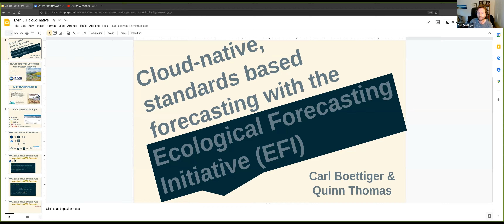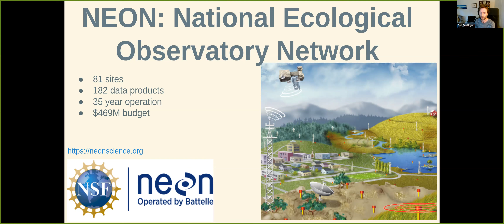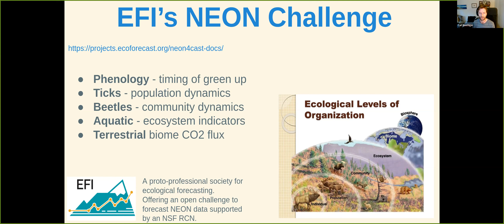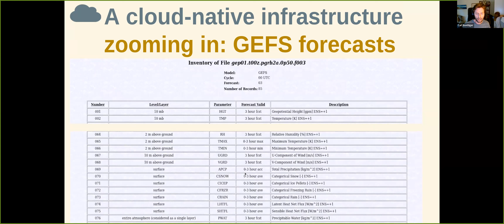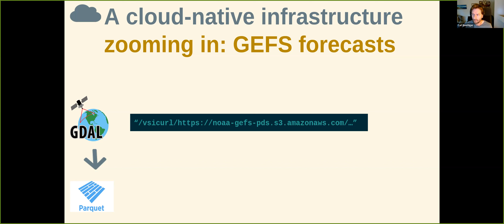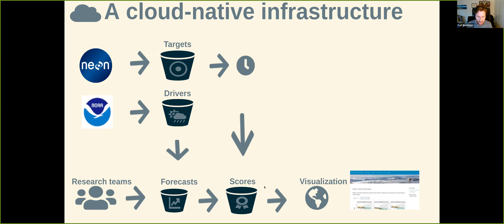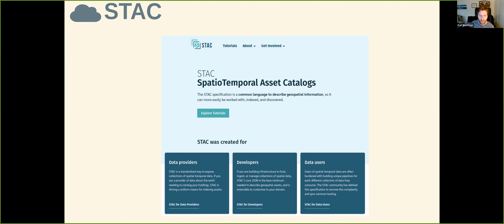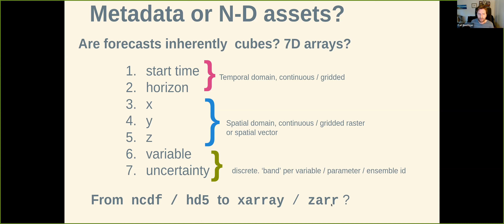2022-08-22 ESIP Cloud Computing Cluster Ecological Forecasting Initiative Challenges, Infrastructure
The Ecological Forecasting Initiative (EFI) challenge seeks to
facilitate ecologists producing public, iterative ecological forecasts by using a simple, standards-based cloud-native infrastructure. The current challenge focuses on five themes in data products produced by the National Ecological Observatory Network (NEON), including community ecology, population dynamics, CO2 flux, aquatic ecosystem indicators, and phenology.
Ecological models are nearly always built in an artisanal, hand-crafted fashion, which means that designing forecasts which can be automated and scaled up to available data is a significant hurdle for most of our intended audience. However, by leveraging bucket-based object stores (such
as AWS S3 or open source equivalents) and recent developments supporting cloud-native storage in cross-language tools such as Apache Arrow, we have
been able to provide a simple, scalable approach for teams to easily access NEON data, NOAA forecasts, submit their forecasts to the challenge and visualize their accuracy compared to competing teams as new data becomes
available. In the process, we’ve learned some important lessons about building a low cost, low maintenance, accessible cloud-based infrastructure for research teams.